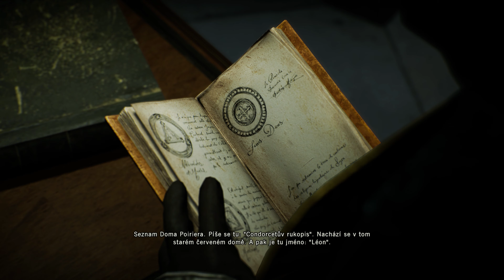/4K/ Assassin's Creed Unity Part 15 DLC Dead kings SK